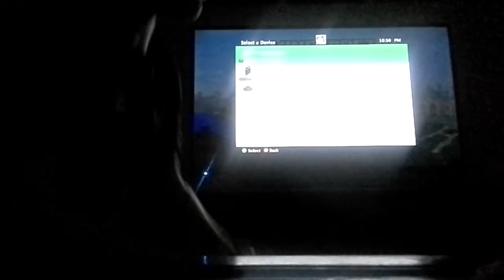The cake Minecraft Survival [ 1 ]